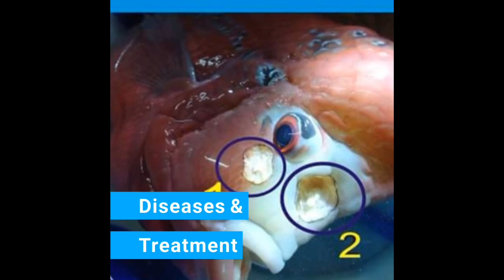Quality check for flower horn selection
qualityflowerhorns are need of everyone and selectionofgoodflowerhorns depends upon the breeder quality.
we have clearly explained few concepts for the better selection of quality flowerhorn.
flowerhornheadoverpearls is also important aspect of flowerhorn selection.